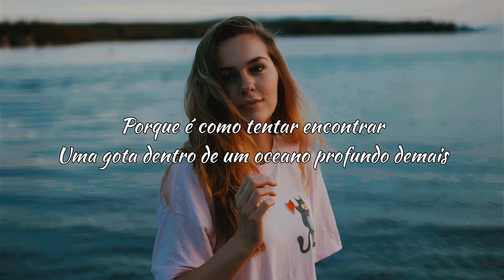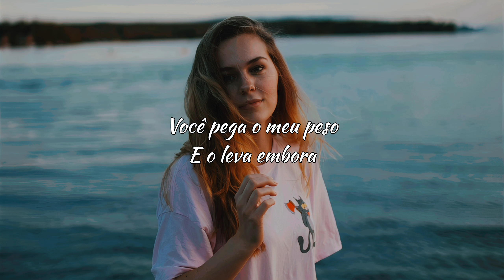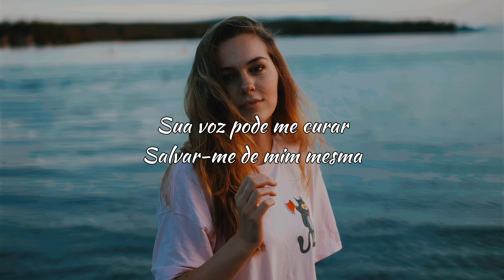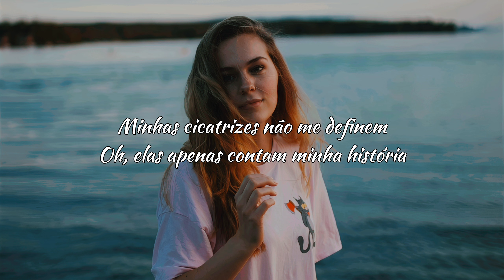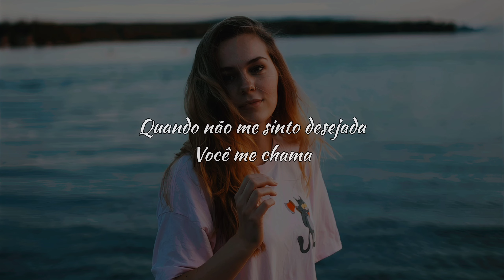Strive To Be ft Ellie Berry - Beloved (tradução)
Lyrics

I’ve seen the photographs; I’ve seen the women on my screens.
It’s heavy on my mind why they seem happier than me.
And I’ve been running ’round,
Chasing down who I think I should be,
Who I should be.

It keeps me up at night.
These expectations always seem
Too heavy, how can I
Find truth when it’s so hard to see?
Cause it’s like trying to find
A drop inside an ocean far too deep.
Hmm

But then I hear You
When I feel alone.
Your voice can heal me,
Save me from myself.
You take my weight
And carry it away.

I’m beloved. I’m divine—
Divine in nature,
And I’m perfectly designed.
When I don’t feel wanted,
You call me beloved.

I tune the noises out,
And in the silence I can see
You love me more than life,
And Your love is all the hope I need.
The proof is in the stars
And in the scars You took for all of me.

My scars don’t make me who I am.
Oh, they just tell my story.
The imperfections fade away,
And You help me see the beauty.
Fade away.